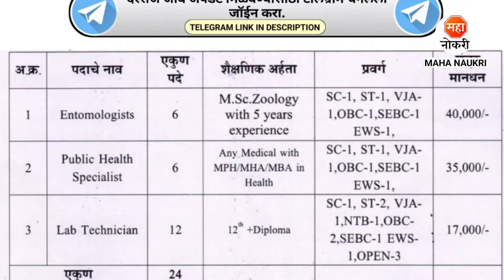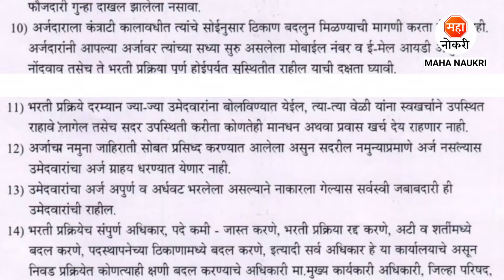Zilha Parishad Bharti 2024 । ZP Recruitment । NHM Nandurbar Recruitment 2024 | Staff Nurse Vacancy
NHM Nandurbar (National Health Mission Nandurbar) Unit has announced Entomologists, Public Health Specialist, Lab Technician Posts. In this Video, I've Explained Post Vacancy, Qualification, Selection Process & How to Apply.
NHM Nandurbar (National Health Mission Nandurbar)  Recruitment For Freshers Candidates. This is the best Recruitment for you to start your career.

Your Enquiries

nandurbar arogya vibhag bharti 2024
sarkari jobs
arogya vibhag nandurbar bharti 2024
nhm nandurbar recruitment 2024
nhm nandurbar jobs
medical officer jobs
nhm nandurbar vacancy 2024
pharmacist bharti 2024
nhm nandurbar bharti 2024
arogya vibhag tnandurbar bharti 2024
nhm maharashtra recruitment 2024
zp nandurbar bharti 2024
vidarbha jobs
maha naukri